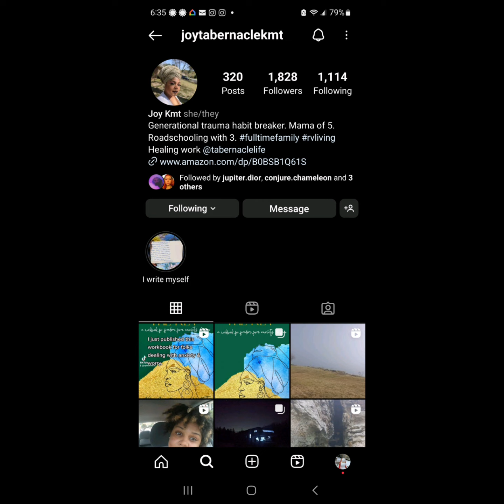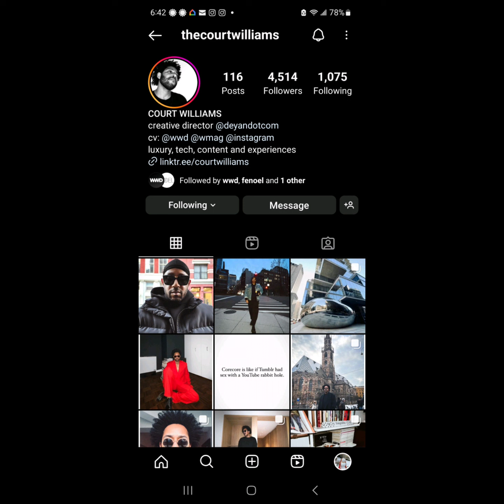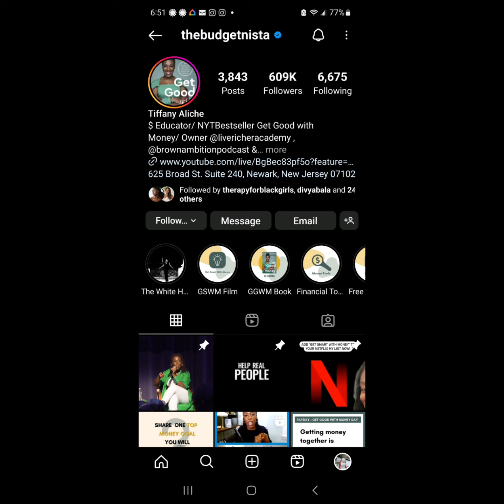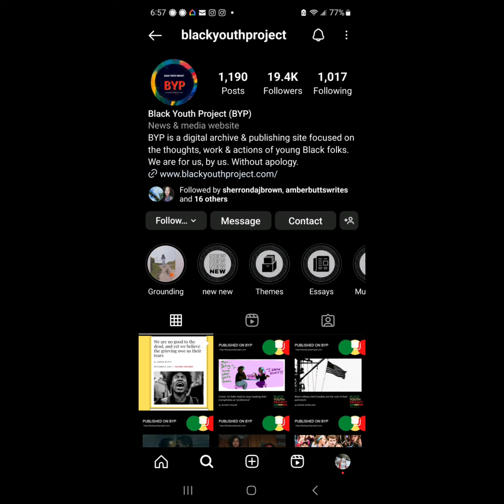My Favorite Black Owned Instagram Accounts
Amazon Wish List

If You Hate Jeff Bezos